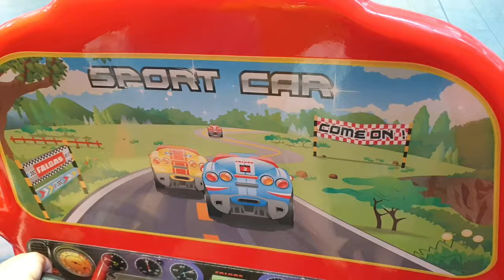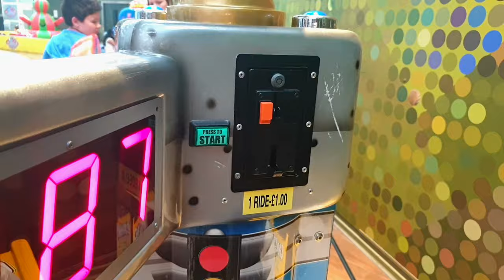Wheels On The Bus by Didi and Malek | Nursery Rhymes and Kids Song from Didi Funny Stories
song The wheels on the bus
The Driver on the bus says "Move on back
All through…
See also our funny videos for kids )))

Didi and Malek Play with COLOR Pencil drawing for Face | Funny Video for Kids by Didi Funny Stories

Didi and Malek play with ANIMAL Colors Balloons |  Funny Video for Kids by Didi Funny Stories

Didi and Malek play with POLICE CAR and a green TRACTOR | Funny Day for Kids by Didi Funny Stories

Old MacDonald Had A Farm by Didi and Malek | Nursery Rhymes & Kids Song from Didi Funny Stories

Wheels On The Bus by Didi and Malek | Nursery Rhymes and Kids Song from Didi Funny

WOW! Car Parking Didi and Malek | Car for Kids | Video for Kids by Didi Funny Stories

Didi and Malek are playing football and basketball | Funny day to play | Video for kids by Didi